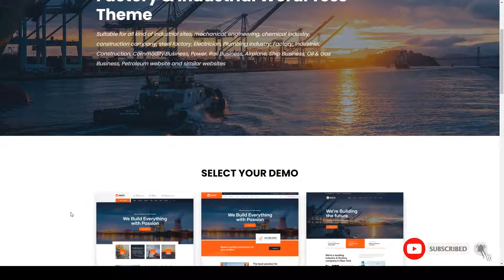Indutri Factory and Industrial WordPress Theme business manufacturing Build Website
Columns 4+

 Layout Responsive

 Tags business, clean, construction, corporate, engineering, factory, industrial, industry, machinery, manufacturing, modern, plants, power, responsive